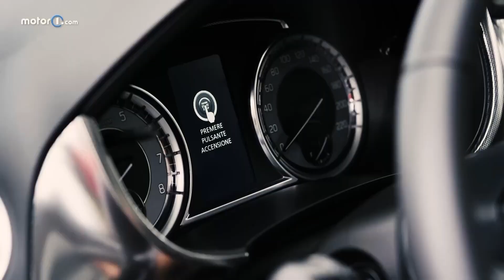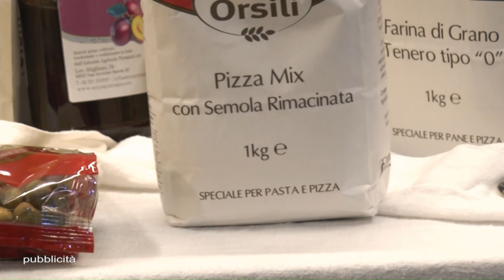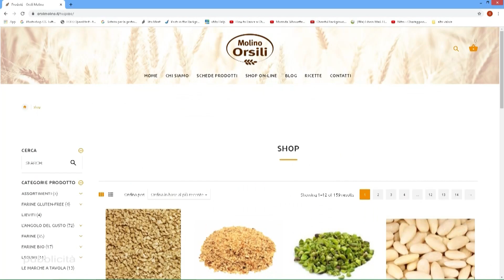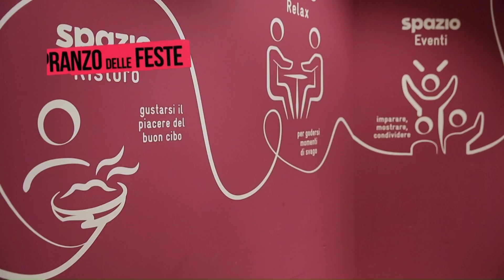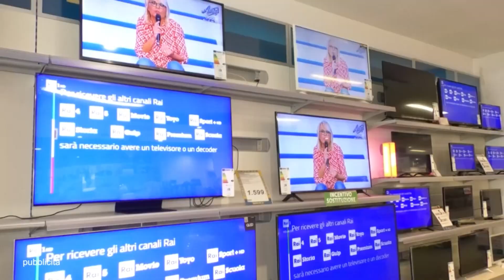Benvenuti in Tv n 074 01 02 23 9053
Presenta: Romina Verdinelli con la partecipazione di Giovanni Filosa
Ospite: Marta Tacconi